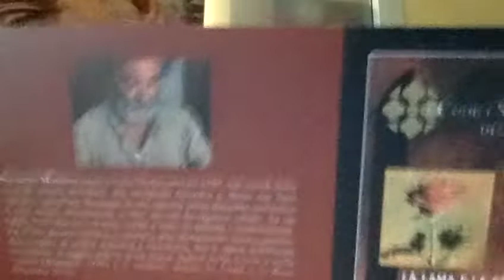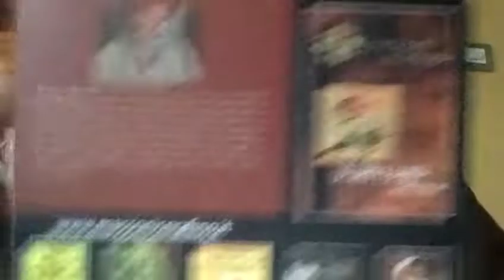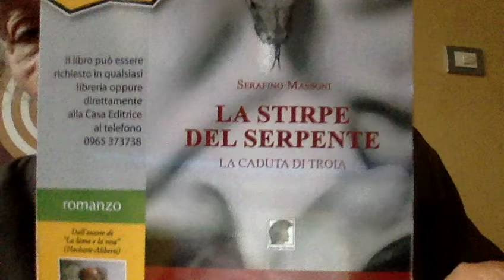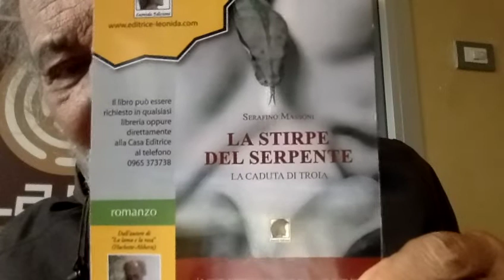Medico No Vax infuriato contro Luca Telese